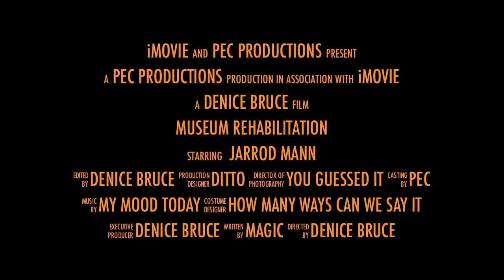Professional Engineering Consultants' Epic Engineering Adventure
The KU Biodiversity Institute and Natural History Museum desperately needed new laboratory and mechanical facilities.

PEC's Jarrod Mann came to the rescue.  If you love Indiana Jones, you'll love this engineering adventure tale.